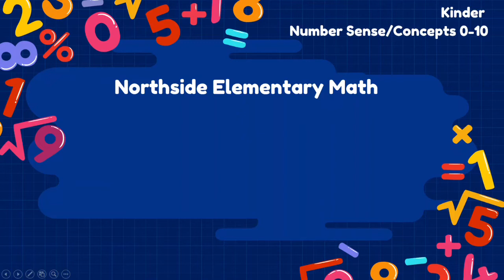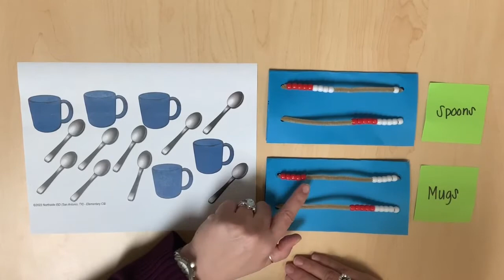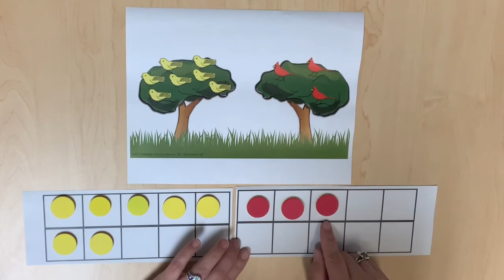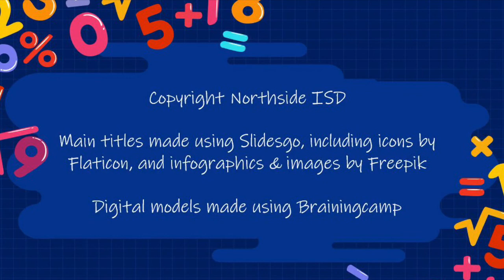Kinder Compare and Generate Sets of Objects and Pictures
Northside Elementary Math Department Math Minutes Kinder instructional support video. Number Sense 0-10